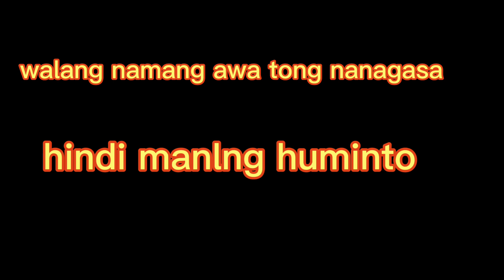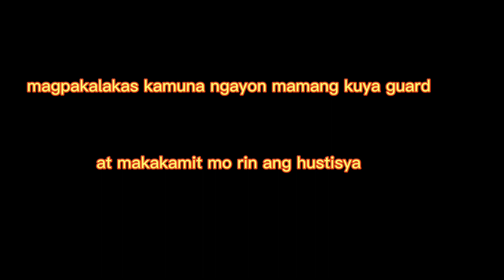Security guard na sinagasaan ng motorista sa mega mall madaluyong